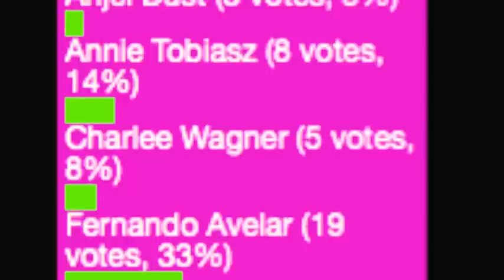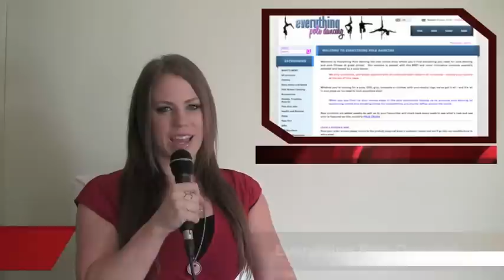Pole News Break August '12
Information on voted pole polls, events coming up, contests and news on the pole dance industry.